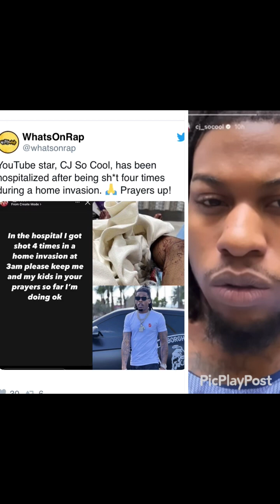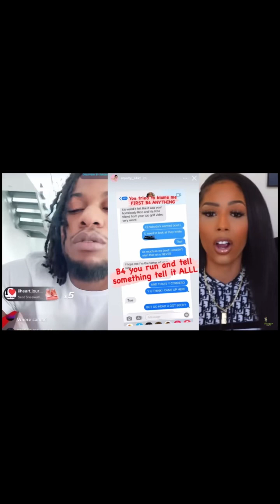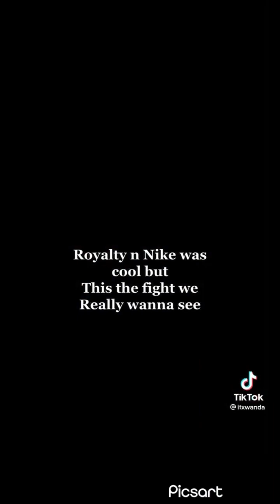The Crazy 911 Call From the CJ SO COOL-Royalty-Lexi-SoCool Kids Beef!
CJ SO COOL SHOT 4 times evidence and proof. Cjsocool blames home invasion on royalty. Nike cj first baby mama and royalty still beefing and now Lexi and royalty's mom involved. Kids in the Mix.

Glendan Portable Photo Studio Light Box,12"x12" Professional Dimmable Shooting Tent Kit with 112 LED Lights & 6 Backdrops for Jewelry and Small Items Product Photography

Thermal Labels, POLONO 4" x 6" Direct Thermal Shipping Labels (Pack of 500), Perforated Fanfold Labels Compatible with Label Printer, MUNBYN, Rollo, IDPRT SP420, SP410, POLONO PL60, Commercial Grade